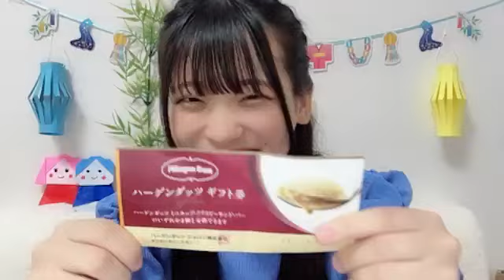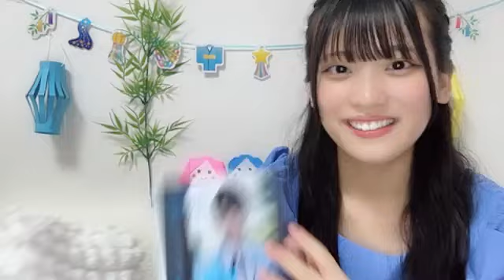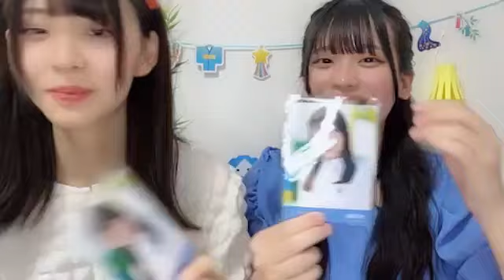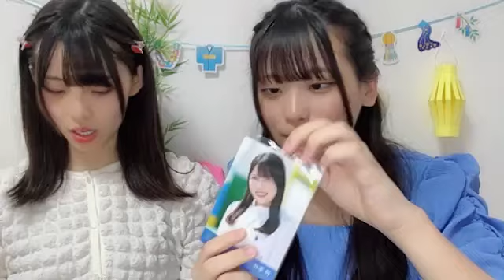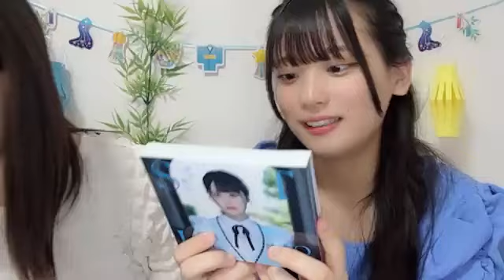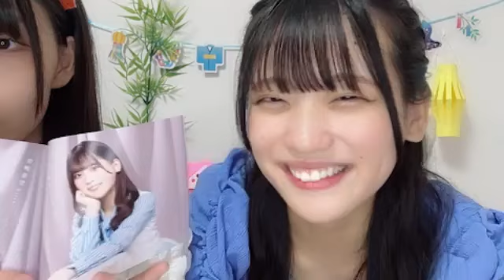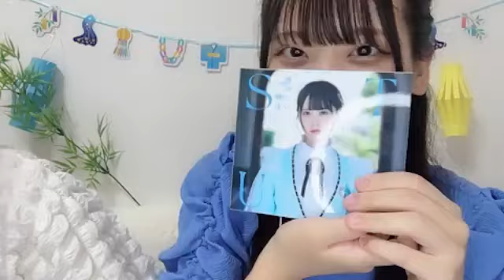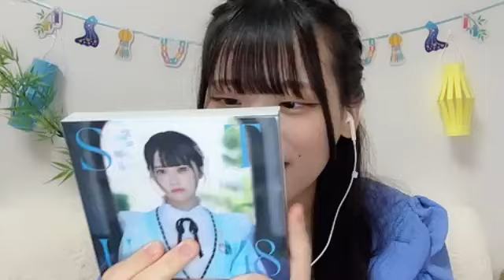奥田唯菜(STU48 3期研究生)2024年7月7日SHOWROOM